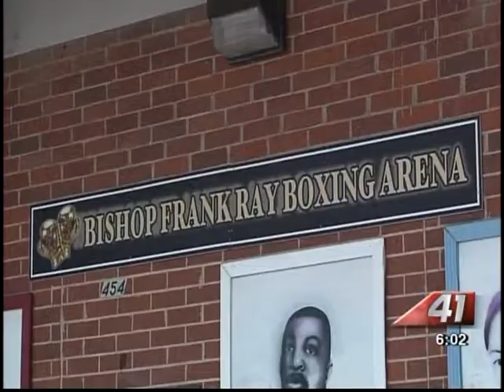41NBC/WMGT- New Boxing Program- 9.3.13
The Middle Georgia boxing club is getting kicked out of its home, but the nonprofit could be saved by Bibb County leaders.